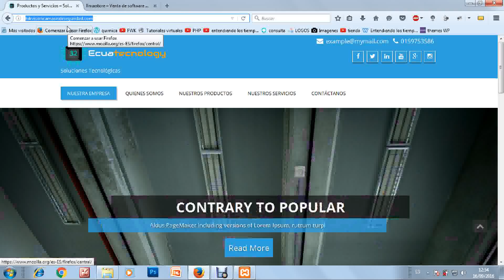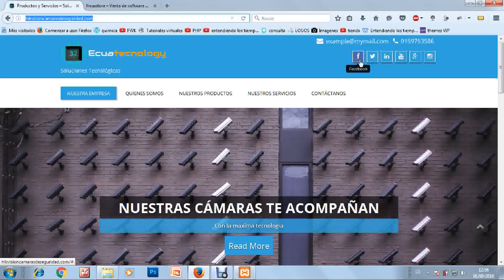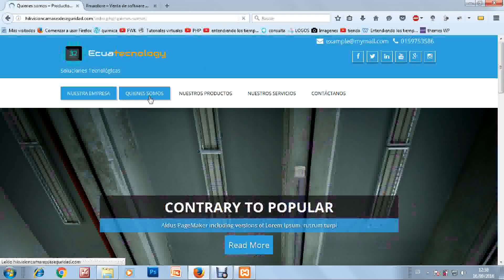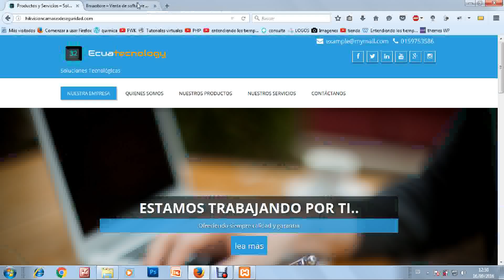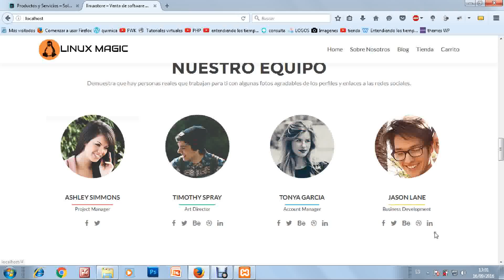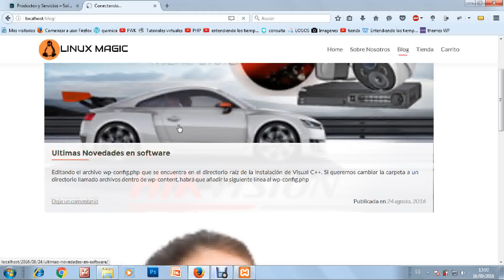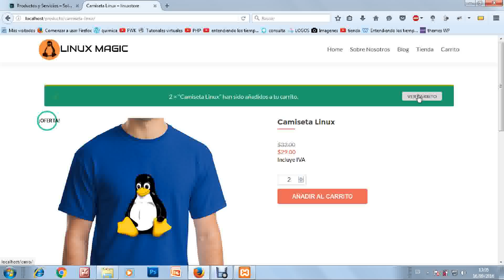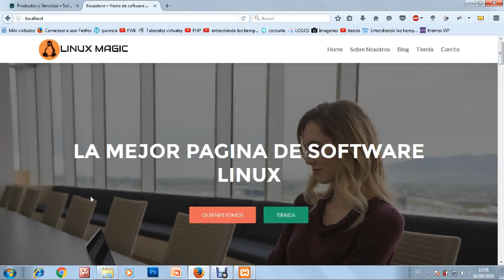diseño web promocional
45 y 75 dolares incluye dominio y hosting